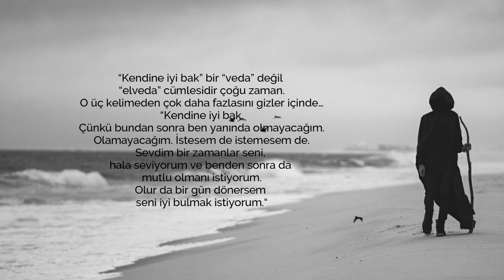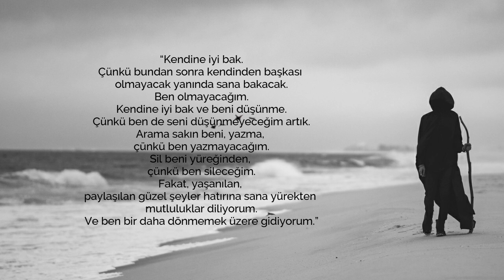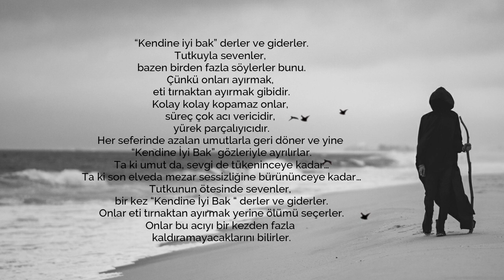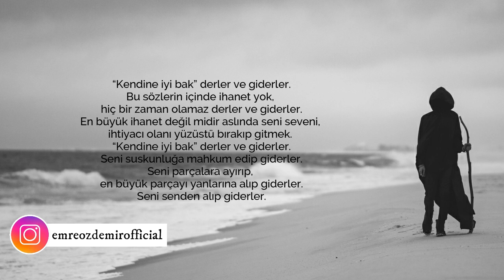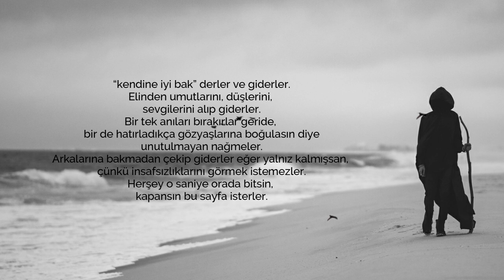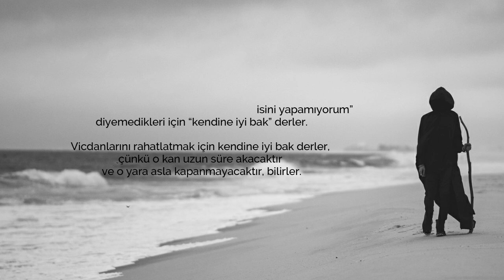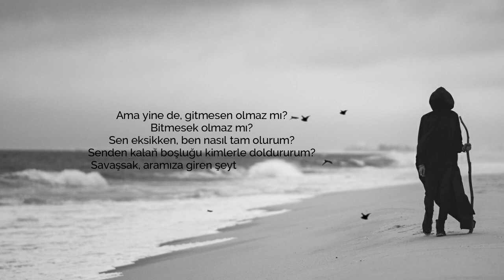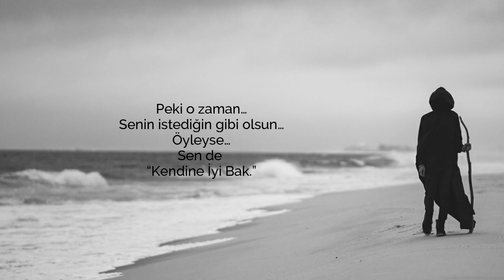Emre Özdemir - Kendine İyi Bak Derler ve Giderler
"“Kendine iyi bak” bir “veda” değil “elveda” cümlesidir çoğu zaman.
O üç kelimeden çok daha fazlasını gizler içinde…
“Kendine iyi bak.
Çünkü bundan sonra ben yanında olmayacağım.
Olamayacağım. İstesem de istemesem de.
Sevdim bir zamanlar seni, hala seviyorum ve benden sonra da mutlu olmanı istiyorum.
Olur da bir gün dönersem seni iyi bulmak istiyorum.“
“Kendine iyi bak.
Çünkü bundan sonra kendinden başkası olmayacak yanında sana bakacak.
Ben olmayacağım.
Kendine iyi bak ve beni düşünme.
Çünkü ben de seni düşünmeyeceğim artık.
Arama sakın beni, yazma, çünkü ben yazmayacağım.
Sil beni yüreğinden, çünkü ben sileceğim.
Fakat, yaşanılan, paylaşılan güzel şeyler hatırına sana yürekten mutluluklar diliyorum.
Ve ben bir daha dönmemek üzere gidiyorum.”

► Sözler : Ömer Köroğlu